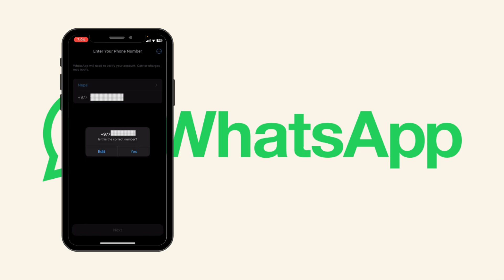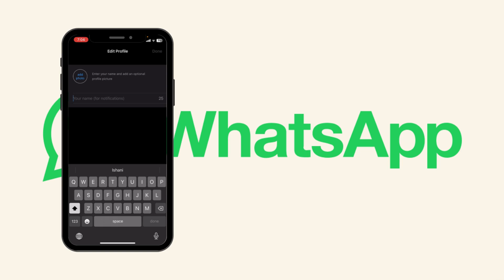WhatsApp Sign Up: How to Create WhatsApp Account on iPhone 2024?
In this tutorial video, we guide you step-by-step through the process of creating a WhatsApp account on your iPhone in 2024. Whether you're new to WhatsApp or simply need a refresher, we cover everything from downloading the app to setting up your profile. Join us as we explore the latest features and updates, ensuring you're equipped to connect with friends and family seamlessly using WhatsApp on your iPhone.

Don't miss out on staying connected – watch now and get started with WhatsApp today!